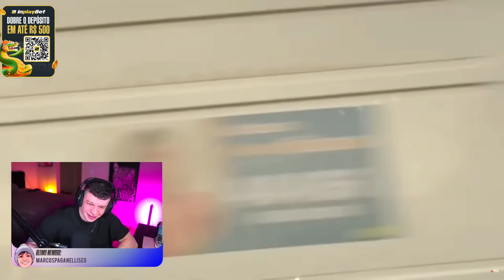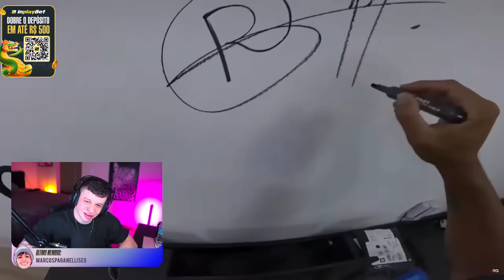ARUAN REAGE: INVADI O BARRACÃO DO BRUNO GARCIA, O CONTEINER ESTÁ AQUI ? (RENATO GARCIA)